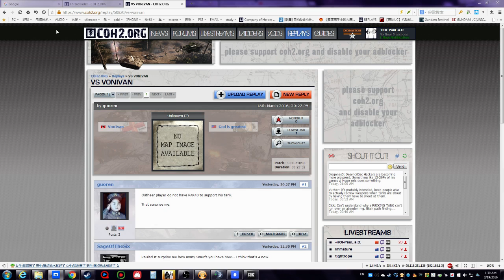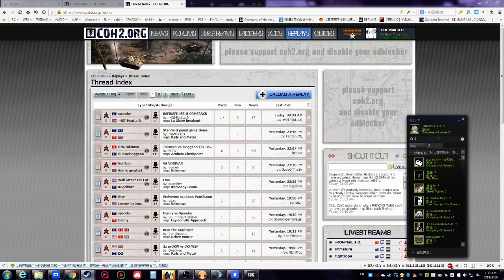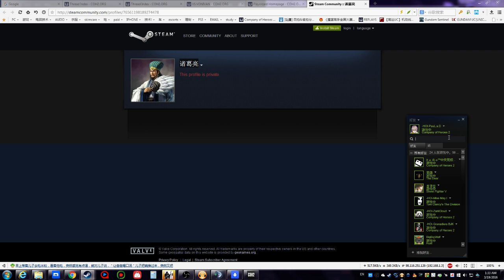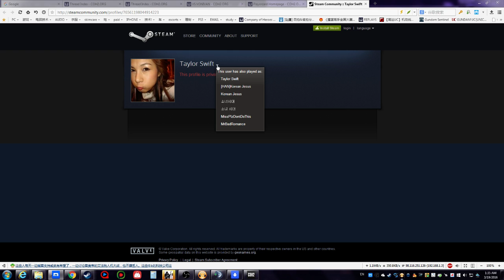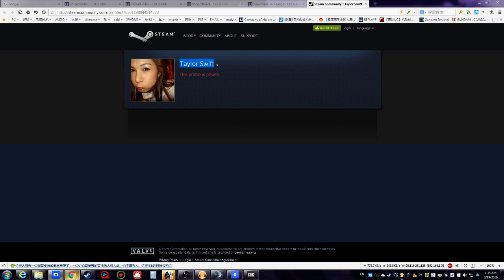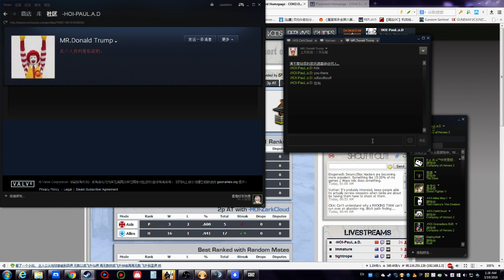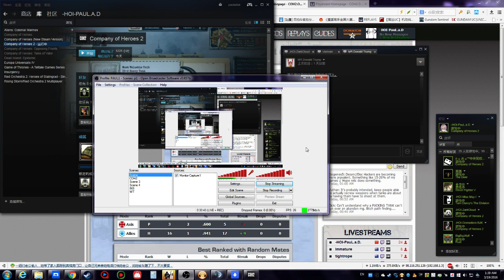PAUL AND VON CASTING and talking about smurf matter